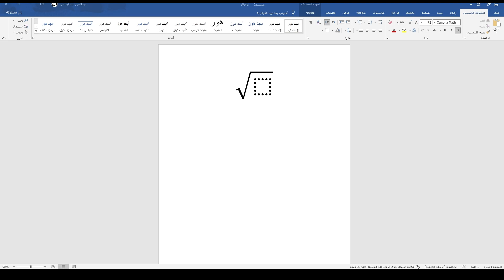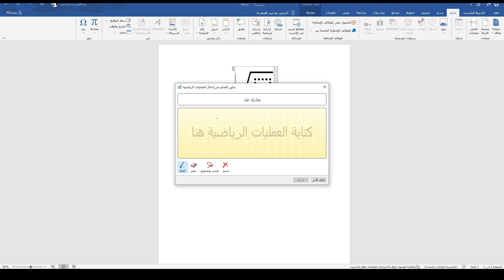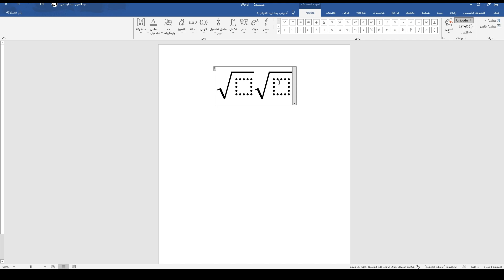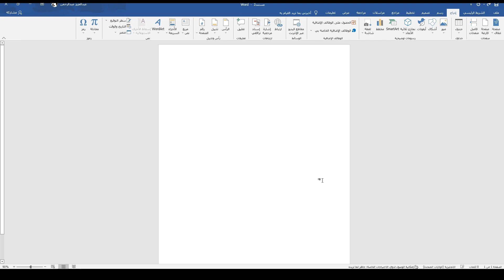كيف تضيف المعادلات والكسور في برنامج الوورد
طريقة اضافة المعادلات الرياضية في برنامج الوورد بطريقة سهله